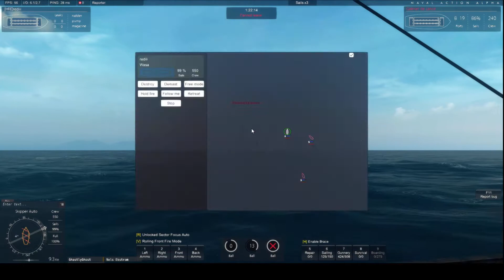Naval Action - Wasa SWE vs FR 2 Suprise